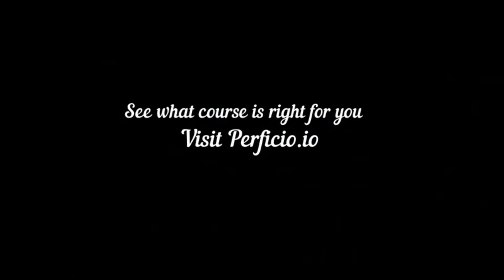Harmony Power, with John P Mirrione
NOTE: This is not the actual podcast. It is on many audio podcast platforms. This is the video meeting Tony and his guest had, which was made into the podcast.  We put it here for those who want to see it. As well as for future use when we will segment this interview into specific topics to later be shared across social media.

Watch our newest podcast with our special guest John Mirrione.
Harmony By Karate is rated in the top 7 schools in the US and was the premier martial art for 20 years at Reebok Sports Club/NY The Harmony Power FDN established the 1st Mandated Anti-Bullying program in a major US city-Elizabeth NJ

The Self-Help Coaching Podcast spotlights what leaders and change-workers have done, and are doing now, to create magnificent futures.

What is Self-Help Coaching?

“Every one of us is responsible for ourselves – and we can all use some help.”

Tony Petrozza
Host, The Self-Help Coaching Podcast